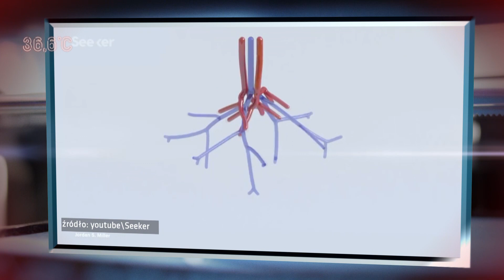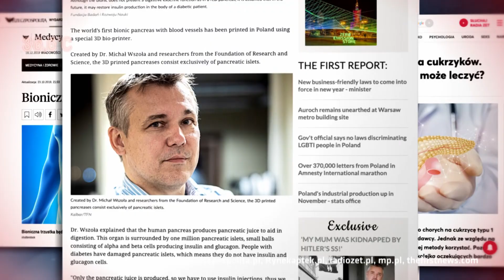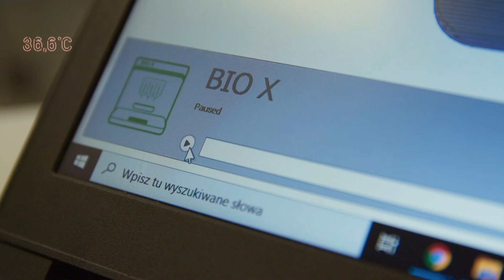Dynamiczny rozwój biotechnologii pozwala na drukowanie ludzkich narządów [36,6]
W programie z pomocą najlepszych specjalistów, często światowej sławy lekarzy, przedstawimy sprawdzone, skuteczne i pewne metody walki z chorobami. Dzięki zespołowi ekspertów i konsultantów widzowie będą mogli poznać najnowsze technologie medyczne i dowiedzieć się jak do nich dotrzeć.

Widzowie dowiedzą się jak łatwo i skutecznie zadbać o zdrowie. Nie tylko poprzez zdrowy styl życia, ale i przez skuteczną diagnostykę, która może zapobiec chorobom lub wykryć ją we wczesnym stadium.

Pokażemy historie pacjentów, sylwetki nietuzinkowych, zdolnych lekarzy, newsy medyczne, najlepsze placówki, metody, rozwiązania, porady dla pacjentów. W „36,6” każdy znajdzie dla siebie interesujące informacje, porady i wskazówki, dotyczące poruszania się w zarezerwowanym dotąd wyłącznie dla lekarzy świecie medycyny.